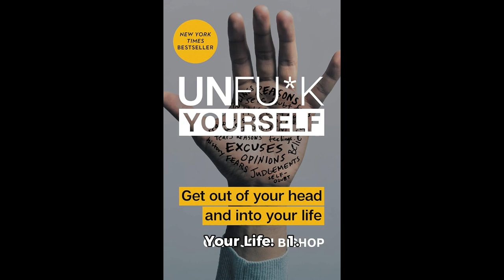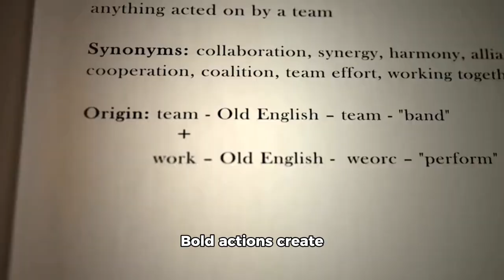8 Lessons from Unfu*k Yourself: Get Out of Your Head and into Your Life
8 Lessons from Unfu*k Yourself: Get Out of Your Head and into Your Life

1. Accept that you are the primary driver of your own life and its outcomes. Taking full responsibility for your actions, decisions, and mindset empowers you to create the life you want.

2. Understand that motivation often follows action, not the other way around. Instead of waiting to feel motivated, commit to taking consistent actions towards your goals.

3. Identify and confront the beliefs that hold you back. Replace limiting beliefs with empowering ones that support your growth and success.

4. Pay attention to your inner dialogue and how it affects your behaviour. Use positive and constructive self-talk to boost your confidence and drive.

5. Define specific, actionable goals that align with your desires. Breaking down your goals into manageable steps makes them more achievable and less overwhelming.

6. Move out of your comfort zone and take bold, decisive actions towards your goals. Bold actions create momentum and lead to significant progress.

7. View failure as a learning opportunity rather than a setback. Embrace failure as a natural part of the journey and use it to refine your approach and strategies.

8. Take control of your life by being proactive rather than reactive. Anticipate challenges and address them head-on, rather than waiting for problems to arise.